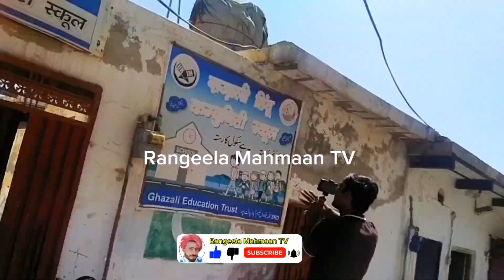Pakistan ka pahla Hindi Teaching School Hindu Education